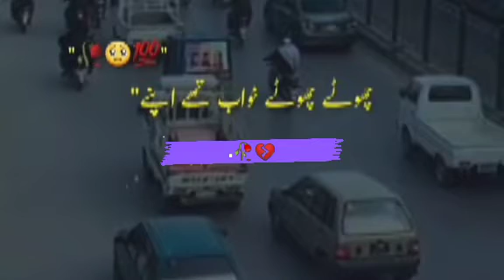KaSH yAar tHodE Sa SaMJdaR hoTe hUm